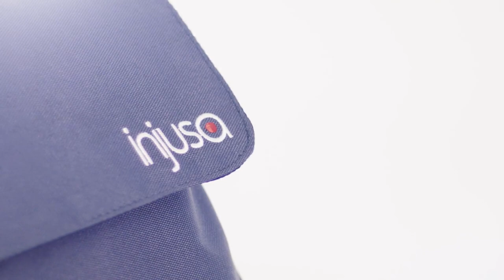Triciclo Evolutivo Body Sport Rojo de Injusa (325)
Este triciclo evolutivo está recomendado para que los niños de 10 a 36 meses de edad disfruten al máximo de sus paseos con la mayor seguridad que proporcionan todos su extras.

Extras que pueden ir retirándose conforme el niño crece:

Rueda libre
Techo solar
Mochila extraíble
Arco de seguridad
Cubeta porta-objetos
Mango de dirección parental